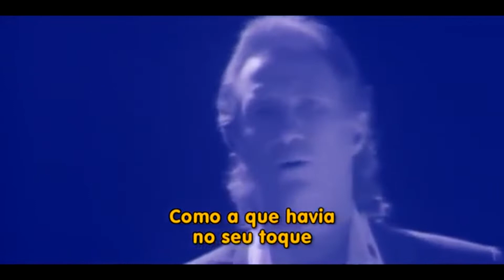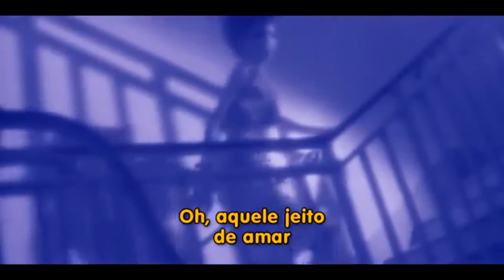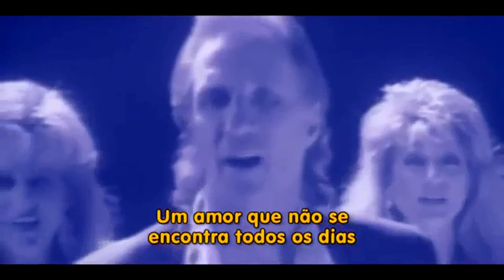Bill Medley - You've Lost That Lovin' Feelin' - 1986 (Tradução Legenda)